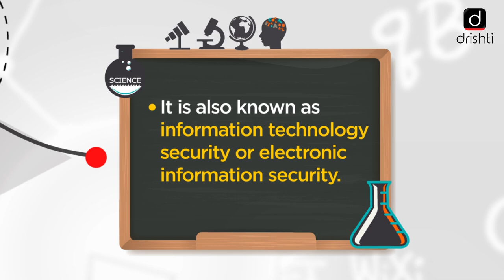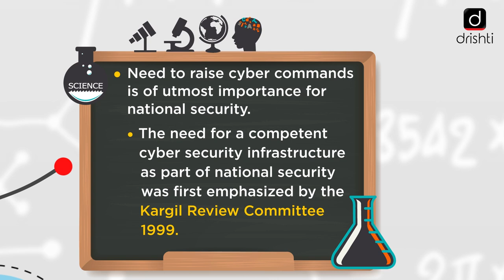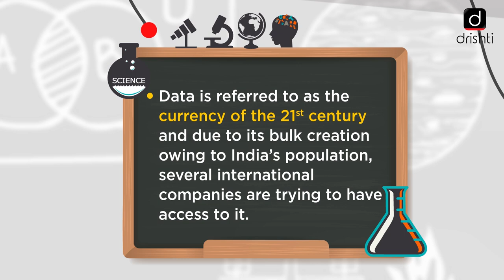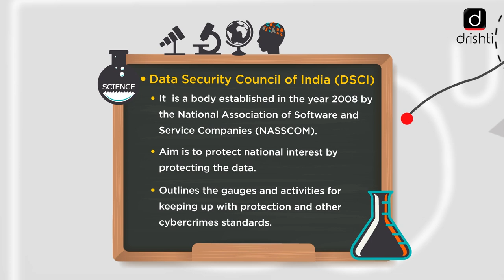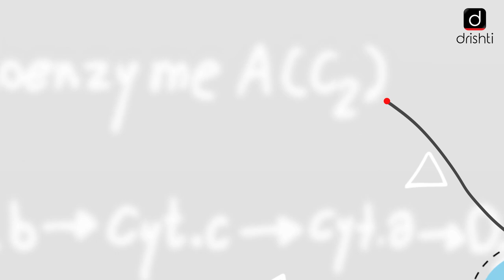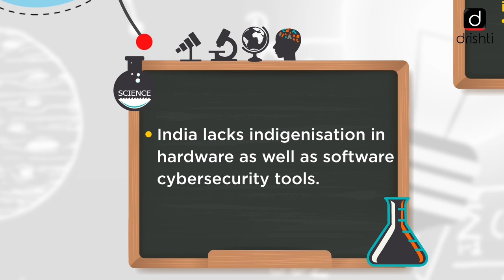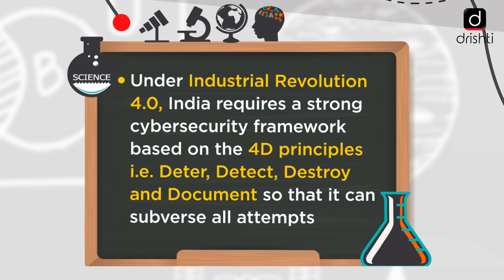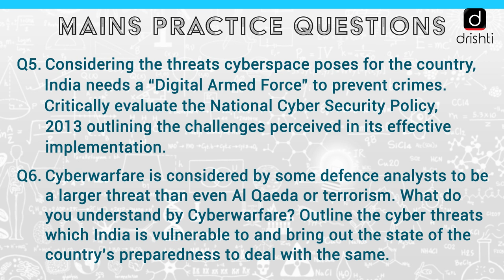MindMaps for UPSC - Cyber security (Science & Technology/Internal Security)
The programme will cover the following subjects:
 1. Polity
 2. Economics
 3. Modern History
 4. Geography
 5. Science & Technology
 6. Environment
 7. Art & Culture

This video covers:
• Subject - Science & Technology/Internal Security
• Topic - Cyber security